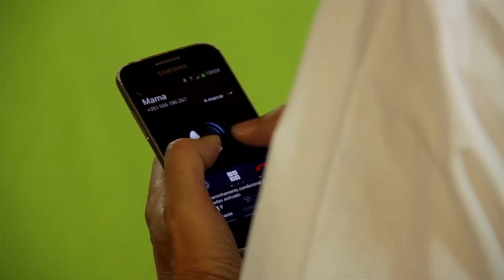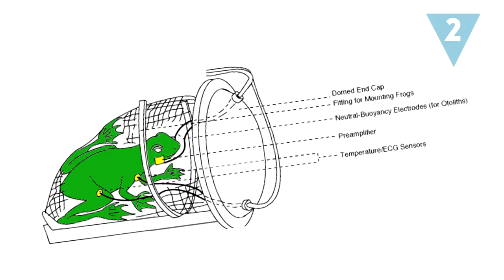ANIMALES que conquistaron el espacio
Para probar la supervivencia en vuelos espaciales, para investigar los procesos de la microgravedad… Los experimentos con animales en el espacio han sido más comunes de lo que podrías imaginar. Hoy en Hazte la lista te traemos los animales ¡que conquistaron el espacio!

Wikimedia Commons